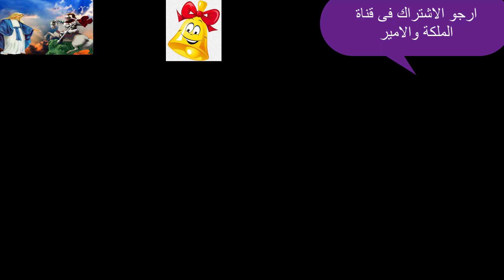معاذ عليان المسيح ليس كامل ومخطئ والعذراء مريم متزوجة وتنحى البابا وتقديم استقالته واعدام ابانوب عم